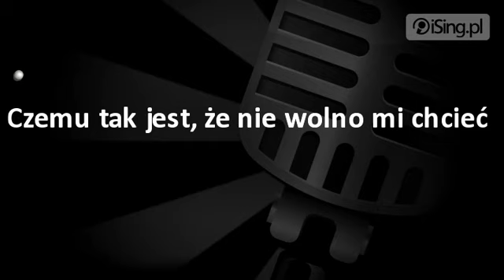Krzysztof Antkowiak - Zakazany owoc (karaoke iSing.pl)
- zaśpiewaj tę piosenkę na iSing.pl, również bez linii melodycznej!